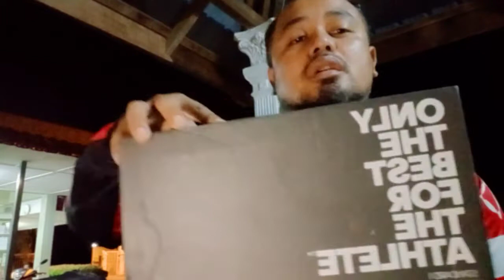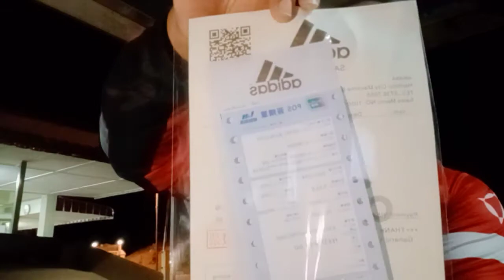Unboxing my Adidas Copa Mundial from shoppe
I bought this shoes from good seller by using the shoppe